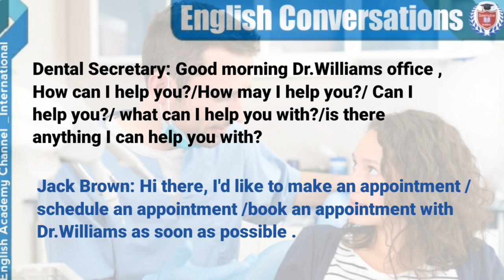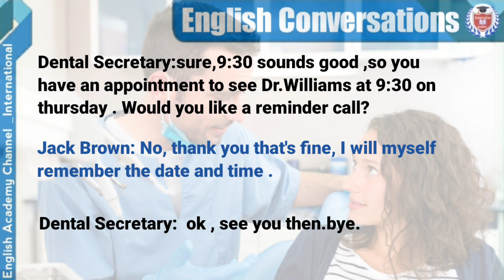How to Make a Dentist Appointment /Episode 3/ Learning English/At the Dentist's English Conversation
Reasons you can tell the secretary if asked wht do you want to make an appointment :👇👇

1)I'd like to have my upper molar tooth extracted /pulled (out)

2)I got a tooth filling but it has fallen out and I urgently need to refill it .

3)I have a sensitive tooth and it hurts

4)I have a severe toothache

5)I'd like to have a dental check-up

6)My lower left canine is aching / my lower left canine hurts

7)Recently I've taken dental X-rays ,the image showed the pulp has been damaged so I think I need a root canal treatment.

8)I need my upper right incisor tooth filled

9)I just want to make an appointment to get a root canal

10)One of my teeth hurts really bad

11)One of my molar teeth is aching so bad

12)I have a terrible toothache

13)I have a severe toothache

Conversation number 1

Secretary :Good morning , this is white clinic ,how may I help you?

Patient: Hello ,I'd like to make an appointment please.

Secretary : what's the appointment for?/what's the reason for the appointment?/May I ask the reason for making the appointment?

Patient:Well,I am actually calling because my gums are badly swollen and they really hurt / I am actually calling because I already got a tooth filling but it has fallen out and I urgently need to refill it .

S: Have you visited Dr.Teylor before this is your first time?/ have you been seen by us before?

P:If yes you can say : Yes I've been seen by Dr.Teylor before /yes this is my 2nd,3rd...visit to your office.

P:If not you can say :No ,I haven't ,this my first visit to your office .

S:Ok ,gotcha(I got it),hold on a second and let me  check the doctor's schedule

P;Sure ,take your time ,

S:We have a free slot /we have an opening on monday at 10 :30 Am

P: Ah ,sorry I am usually at work then and it's too late for me ,I am really suffering from the pain ,do you have anything sooner?

S:I am sorry /I am afraid we're fully booked up this week and I can't do anything but I'll let ypu know if there's any cancellation

S:How about next week on saturday at 3:30 PM ?

P:Yeah sounds good  ,I'll take that slot

S:Ok now give me your full name and phone number please.

P:My name's Jack Anderson and my phone number is 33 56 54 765

S:Alright All done, you're booked in for saturday at 3:30 PM . Can I help you with anything else sir?

P:No thanks ,That's all

S:No problem,see ya then bye

french /spanish /portuguese /chinese  /how french learn english/how to learn french through english / Saudi arabia /Arabs  /egypt / italy learn english / VNL with subtitle / English subtitle / english / Africa /Asia